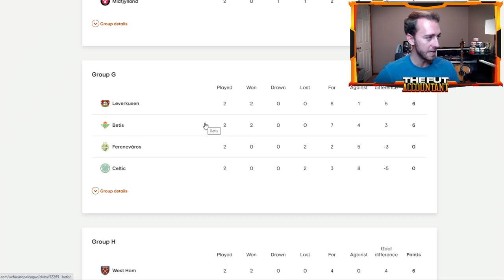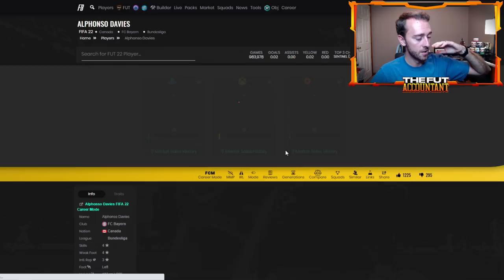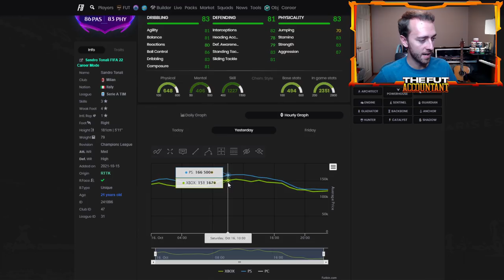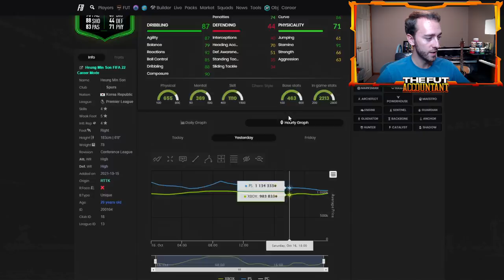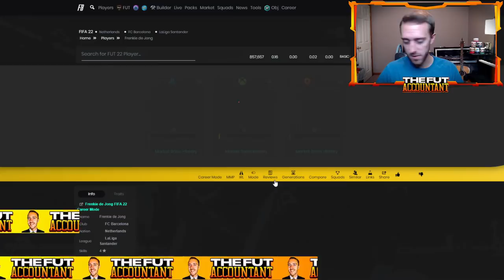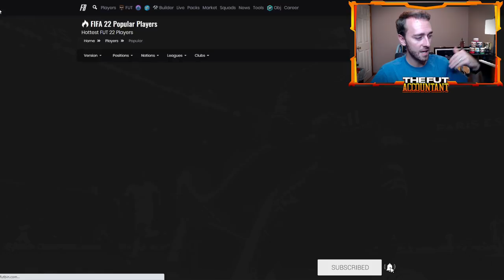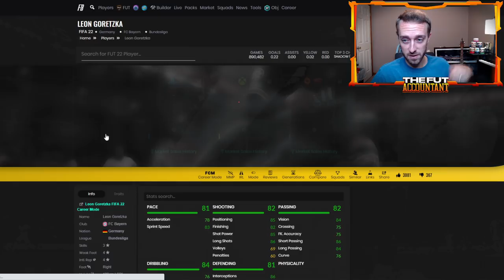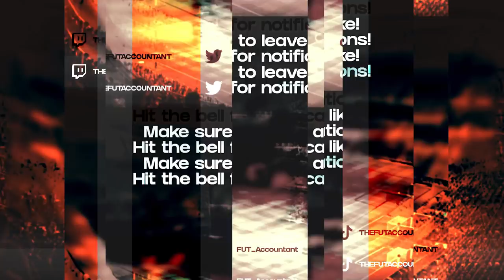THE MARKET CAN'T STOP DROPPING! OVERNIGHT FLIPPING TRADING METHOD EXPLAINED! FIFA 22 Ultimate Team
The Market can't stop dropping in FIFA 22 Ultimate Team! Due to the Fekir SBC and pack supply we have more prices crashing on this game. I also explain the overnight flipping trading method with new Road to the Knockout Promo cards!